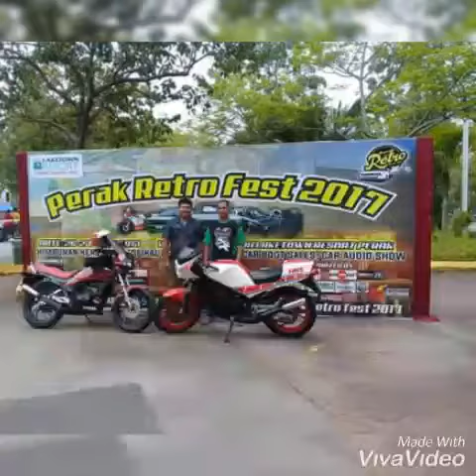Retro rxs rxz rd125